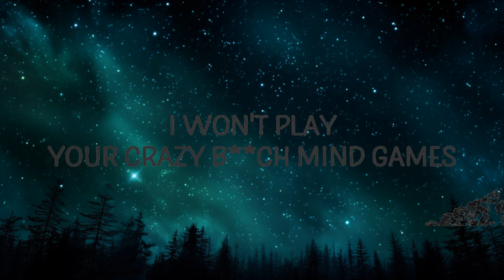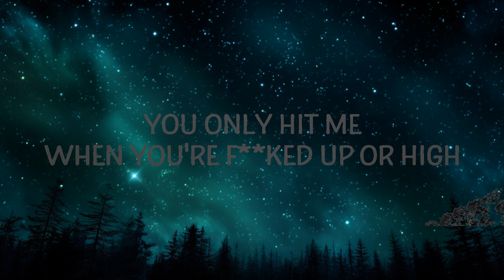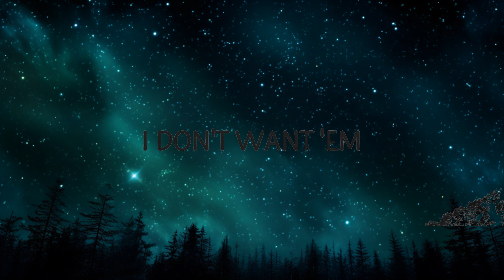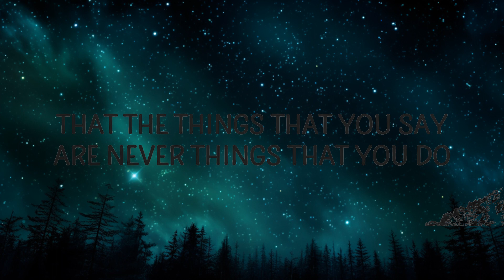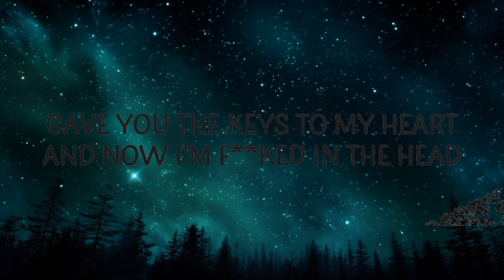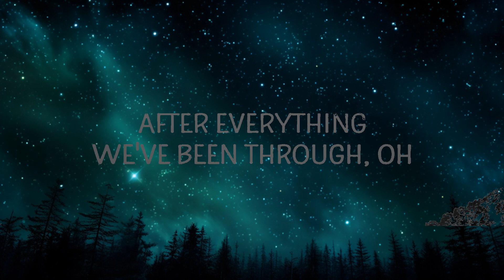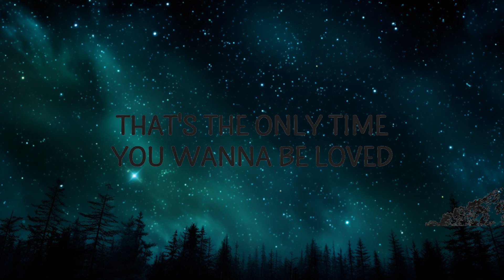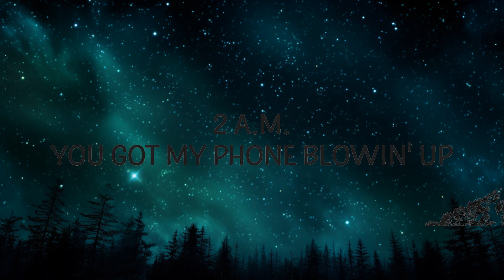DYLVN - Drunk On D***s (Lyrics) |15min Top Version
DYLVN - Drunk On Drugs

(Lyrics):
[Chorus]
You only call me when you're drunk or on drugs
That's the only time you wanna be loved
2 AM you got my phone blowing up
But I'm not the one

[Verse 1]
Sideways Monday to Friday
You won't change you lie straight to my face
I won’t play your crazy bitch mind games
I'mma stay away
Cocaine your bloody nose stains
Snow White you're so hot you're so vain
You show up so late with no shame
I hate the way

[Chorus]
You say you don't got daddy issues
I don't think that I could fix you
After everything we've been through
Oh
2 AM you got my phone blowing up
You only hit me when you're fucked up or high
Looking at me with your bloodshot blue eyes
yeah they pretty but they're just a disguise
I'm done with your lies

[Bridge]
I let you borrow my car
I let you sleep in my bed
Gave you the keys to my heart
And now I'm fucked in the head
Don't go hand me all of your problems
I can't stand em and I won't solve em
Yeah I wish that I knew
That the things that you say
Are never things that you do
I don't want them

[Chorus]
2 AM you got my phone blowing up

[Outro]
I’m done waiting we been here baby
All these days and you just won't get it